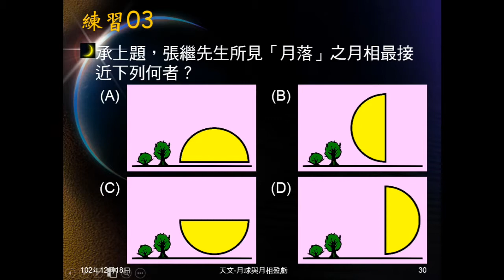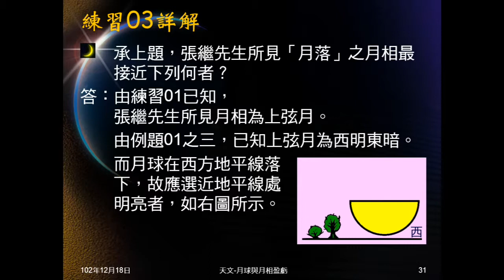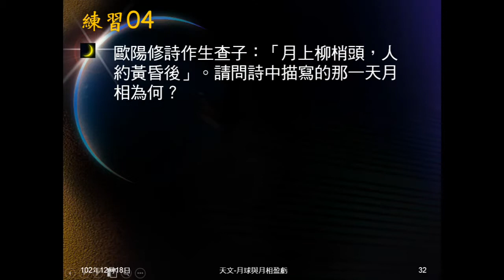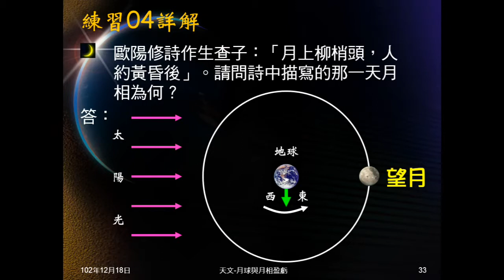102學年地科_天文15：月相盈虧（問題03、04）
問題03承問題02，問張繼看到的上弦月，其形狀模樣為何？問題04引歐陽修「生查子」問月相。